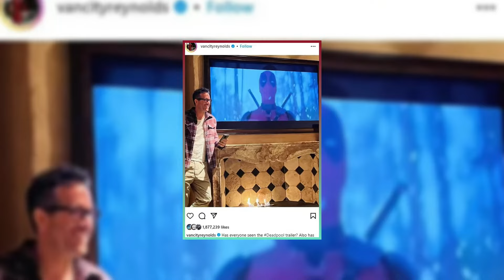Ryan Reynolds’ Hilarious Reaction to Blake Lively’s Super Bowl Trip with Taylor Swift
Ryan Reynolds is feeling lonely as his wife Blake Lively joins Taylor Swift and other celebrities at the Super Bowl. Watch how he reacts to her absence and promotes his new movie Deadpool & Wolverine. You won’t believe what he wrote on his Instagram post!